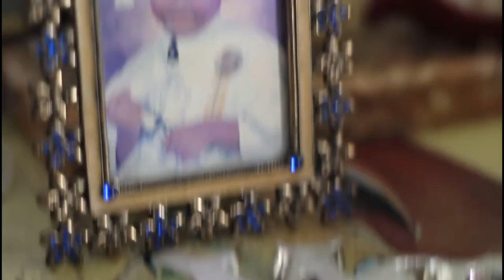OMEN x Carty x Ballen - Karma Comeback (Official Music Video)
OMEN x Carty x Ballen - Karma Comeback ~

Just a little collab for fun with brothers from another mother. Quarantine has changed our lives so much, we had to find other ways to spend time together, have fun, and talk about daily struggles. Music, Art, and Dumb shit has always been our passion.

Directed and Produced by Ron Flores "OMEN"
Cinematography by Zack Garcia "Carty"
Artworks by Allen Agulay "Ballen"

Special thanks to our friends and family who never fail to support us! kilala niyo kung sino kayo! Support lokal!